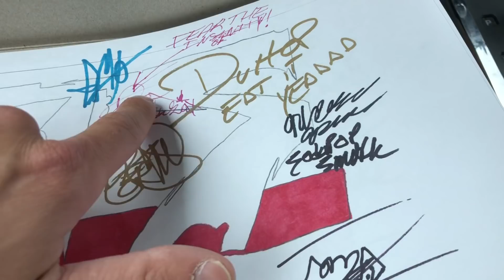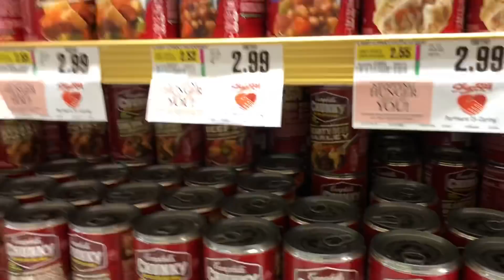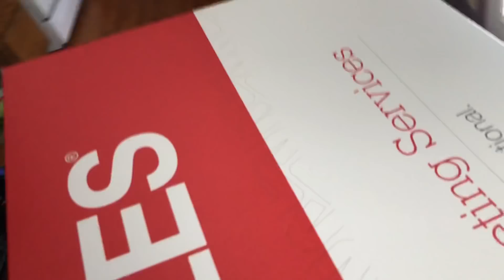duhop Super Boyfriend to the Rescue Girlfriend sick with flu vlog